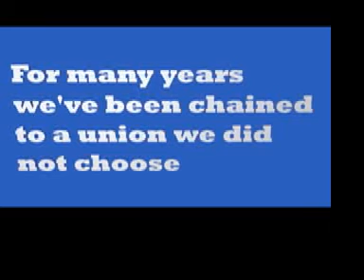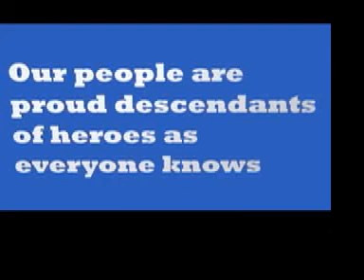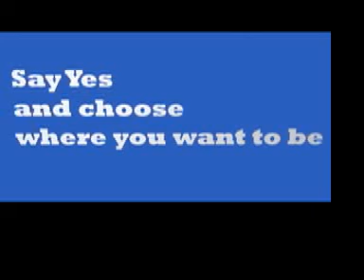Scottish Independence Song [Say Yes]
Say Yes ...  PLAY IT LOUD AND SING IT PROUD!